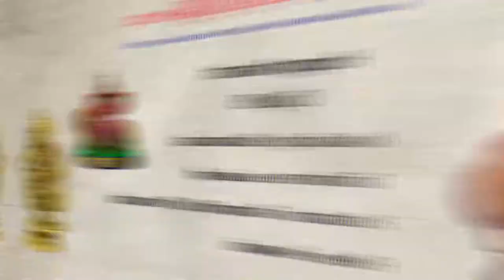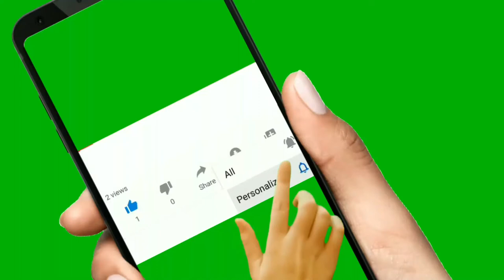நவராத்திரி விழாவின் ஐந்தாம் நாள் சிறப்பு!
நவராத்திரி_விழா வின் ஐந்தாம் நாளாம் பஞ்சமி அன்று 'ஸ்கந்த_மாதா' என்று துர்க்கையை வழிபடுகின்றனர். ஸ்கந்த என்ற சொல் முருகனை குறிக்கும். மாதா என்றால் அன்னை. முருகனின் தாயாக இருப்பதால் ஸ்கந்தமாதா என்று இவளை கூறுவர். தேவர்களுக்கும், மனிதர்களுக்கும் பகையாக விளங்கிய தாரகாசுரனை (சூரபத்மனை) கொன்றவர் தேவசேனாபதியாகிய முருகன். அத்தகைய முருகனின் தாயான இவள் மிகவும் மதிக்கப் படுகிறாள்.

இவள் நான்கு கரங்களை கொண்டவள். இரண்டு கரங்களில் தாமரை மலரை கொண்டவள். ஒரு கரம் பக்தருக்கு ஆசி வழங்கும். இவளின் மடியில் ஸ்கந்தன் குழந்தை வடிவாக ஆறுமுகத்தோடு காட்சி தருவான். அன்னையை சிங்கம் தாங்கி நிற்கும். இவள் சில நேரங்களில் தாமரை_மலர் மீது அமர்ந்து தவம் செய்பவளாக காட்சி தருவாள். அதனால் இவளை 'பத்மாசினி' என்றும் கூறுவர்.

இவளின் வடிவம் பக்தரை மெய்மறக்க செய்யும். இவள் தூய்மையின் வடிவானவள். இவளை வணங்குவோர் மனமும், ஆத்மாவும் அமைதி பெறும். அவர்கள் தன்னுடைய துக்கங்களை மறப்பர். வாழ்வில் இறை இன்பத்தை அனுபவிப்பர். இவளின் ஆசிகள் உண்மையான வேண்டுதல்களை நிறைவேற்றும். தன்னை நம்புவோரை இவள் என்றும் கைவிட மாட்டாள். இவளின் அருள் மோட்சத்திற்கு இட்டுச் செல்லும் என்று நம்புகின்றனர்.

இந்நாளில் யோகிகள் 'விசுத்தி' சக்கரத்தை அடைவர். விசுத்தி என்றால் கலப்படம் இல்லாதது, தூய்மையானது என பொருள் வரும். இவள் அருள் கொண்டு இந்த சக்ரத்தை அடைவோரின் மனம் தூய்மையான கருத்துக்களால் நிறையும். இவளை சரண் அடைந்தோரின் மனதில் இருந்து தூய்மையில்லாத கருத்துக்கள் வெளியேறி விடும்.

மற்ற எந்த தேவிகளுக்கும் இல்லாத சிறப்பு இவளுக்கு உண்டு. இவளை வழிபடும் போது நாம் முருகனையும் சேர்த்து வணங்குகிறோம்.

Powered by: Raja Spiritual Super market Pvt Ltd.,